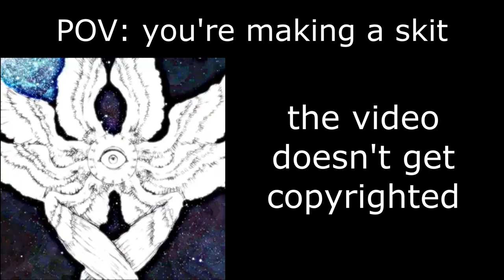Mr. Incredible Becoming Uncanny [POV: You're Making A Skit]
ngl this is the first time I've ever made one of these :/